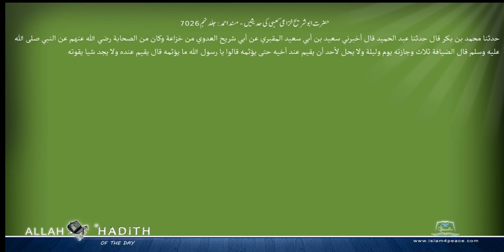حضرت ابوشریح خزاعی کعبی کی حدیثیں مسند احمد Musnad Ahmad Islam4Peace com